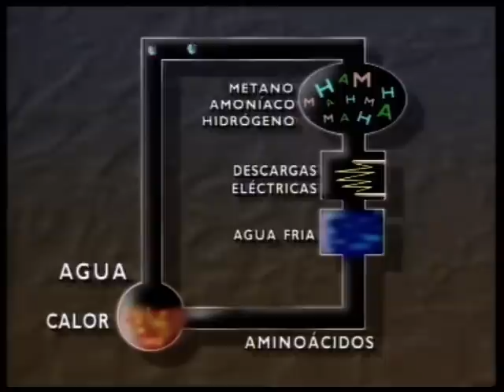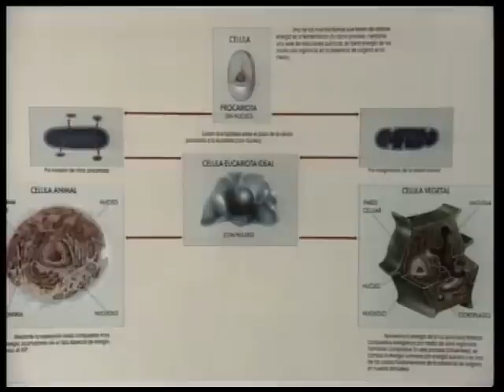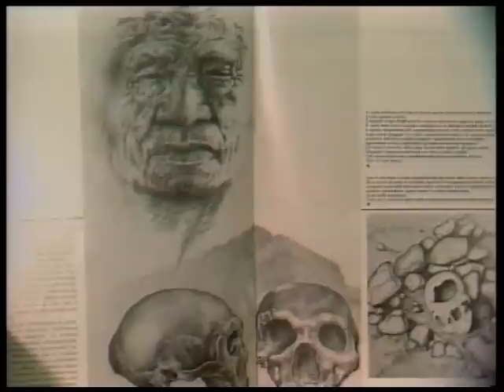El Origen de la Vida - La Tabla Redonda - TVE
Dirección y presentación: Francisco de Oleza Le Senne
Invitados: Lynn Margulis, Ricardo Anils Pibernat, Fernando Baquero, Gail Fleischaker, Pedro Pérez Albert,  Jorge Wagensberg y Antonio Ballester Pérez, (Asesor)